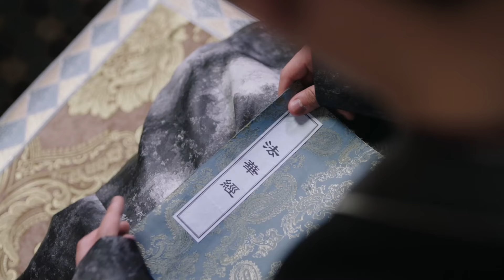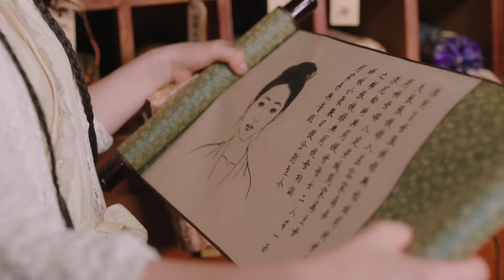【ENG SUB】慕月梵星11 Attached Mystique丨江湖小白伪装名门大小姐，与冷面少爷陷入“伪骨科”爱情！敖瑞鹏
Murong Chong (played by Ao Ruipeng), the legitimate son of Murong Villa who is solitary, aloof, and proud, meets Murong Zhuwan (played by Zong Yuanyuan), a substitute girl who accidentally becomes a member of the Murong family. The two are immediately embroiled in the family dispute at Murong Villa.
After learning that Murong Zhuwan was impersonating her identity, Murong Chong helped her cover up her identity, fearing that her mother and brother would eliminate Murong Zhuwan and accompany her to Rongshan. During the crisis in the hunting ground, they risked their lives to save each other. The two of them opened up their hearts and revealed their true feelings of being together, knowing each other, and loving each other. In the end, they came together, and after defeating Murong Wei together, Murong Zhuwan and Murong Chong roamed the rivers and lakes together...